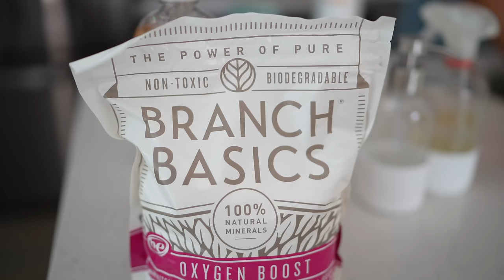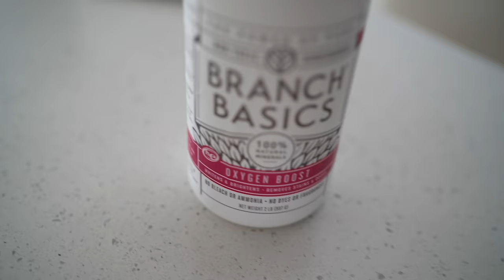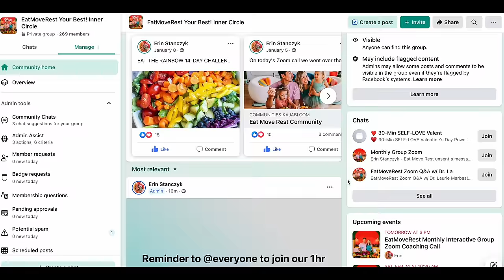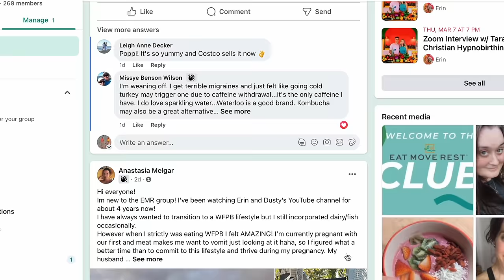Nesting, Cleaning & Moving...Again?! 🏡📍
🌟 We love Branch Basics because it's cost-effective, non-toxic, eco-friendly, versatile, and super effective.

💚 Ask me about the European waterless beauty & skincare brand I love and take your 2min Skin Quiz

We are in the final stretch expecting baby number 3 and we're planning to move again, all amidst a devastating loss in the family. There are many mixed emotions to try and process, all while cleaning, organizing, and nesting. We hope you enjoy this raw and vulnerable glimpse into our home and lives. We're excited and hopeful for what's around the corner, and we can't wait to slow down, welcome our new family member, and begin a new chapter in a new home! Wish us luck...

🍍 Erin & Dusty

CHAPTERS:
00:00 Intro
00:35 Jungle House
01:20 Modern House
03:52 Baby + Moving?
05:35 Back Home + Intentional
06:41 Bad News
07:50 Home + Family
09:00 Nesting?
09:20 Cleaning
11:25 Outro